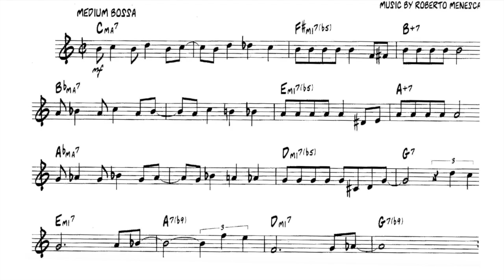Little Boat - Backing track + score for Bb instruments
by Roberto Menescal